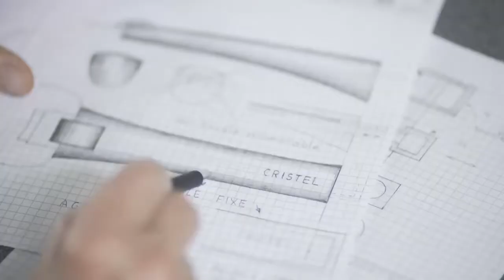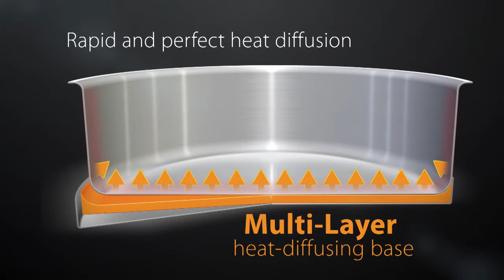Cristel Strate Cooking System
Clear-cut, streamlined design and brushed finished, the Strate Collection by Cristel is a must have in modern kitchens.
Cristel Saucepan, saute pan, stew pot, frying pan, removable handle collection.